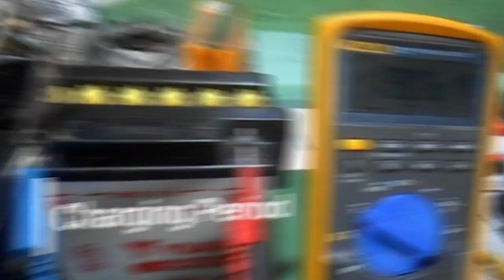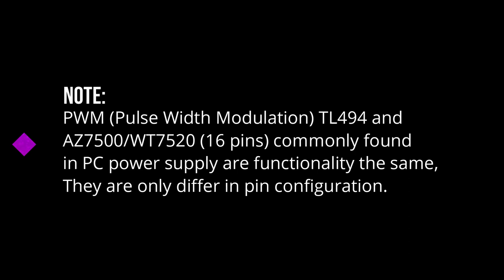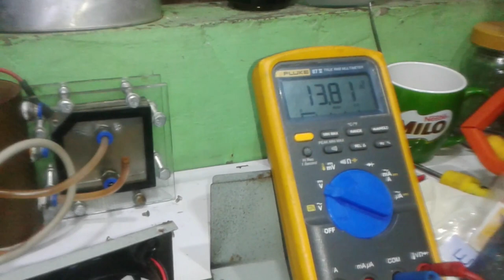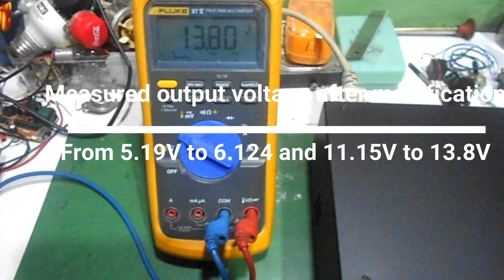HOW TO CONVERT PC POWER SUPPLY TO CAR/MOTOR BATTERY CHARGER. 100% EFFICIENT AND TESTED!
In this video, I am going to show the simple way, STEP BY STEP on how to convert the ATX PC power supply to Car/Motor Lead acid battery charger :-). Just watch the entire video. @ the end of this tutorial, you will learn how to convert your ATX-PC power to a Lead acid battery charger.  100% really works and guaranteed tested!